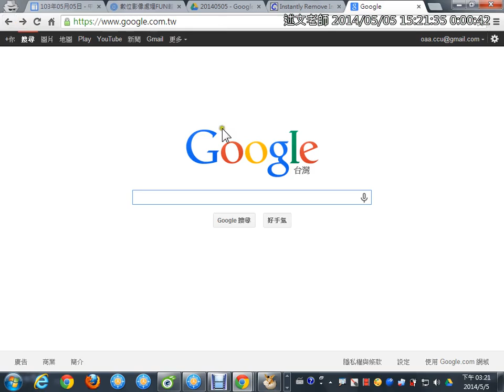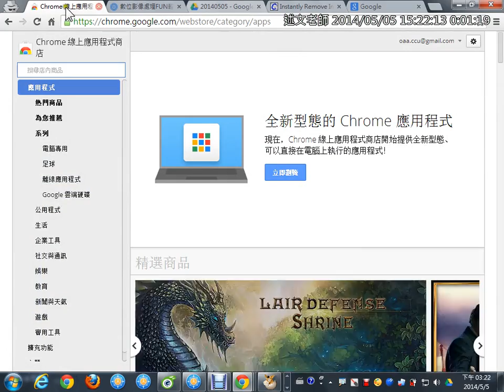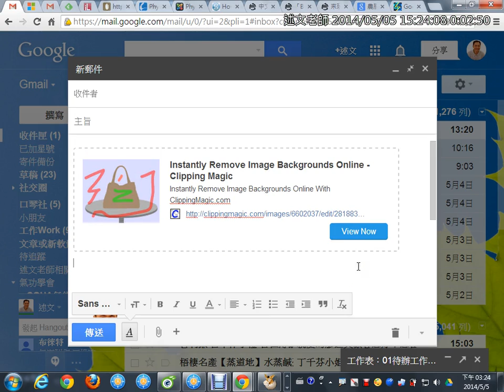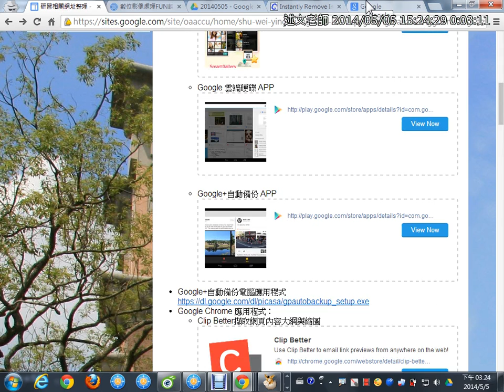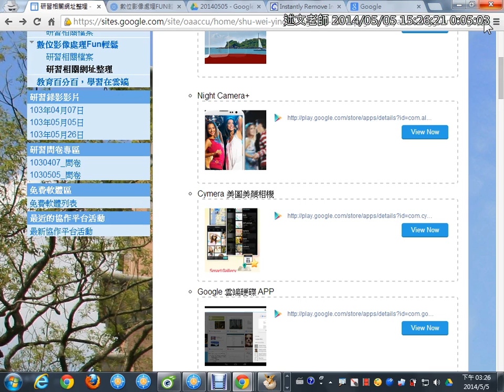09Chrome擴充元件Clip Better網頁畫面擷取